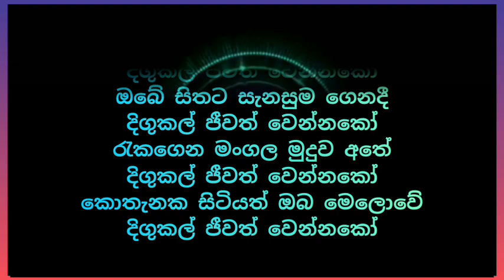Kothanaka sitiyath Karoke / කොතැනක සිටියත්